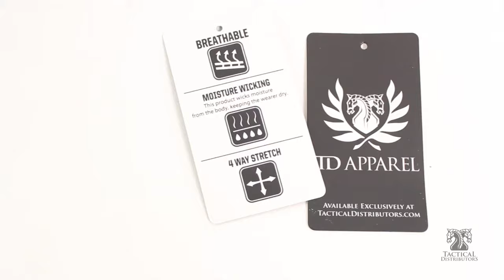TD Shooter Performance Shirt (moisture wicking)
To Purchase:
One of the most popular Tactical T-Shirts around just got better! Introducing the Shooter Performance Shirt! Everything you love about the original Shooter Shirt now offered in a breathable, moisture wicking fabric to keep the wearer cool & dry. This shirt is also built for action with 4-way stretch, articulated side panels & raglan sleeves to allow flexibility of movement. All this plus a velcro sleeve patch for your favorite morale patches and of course the TD signature logos.